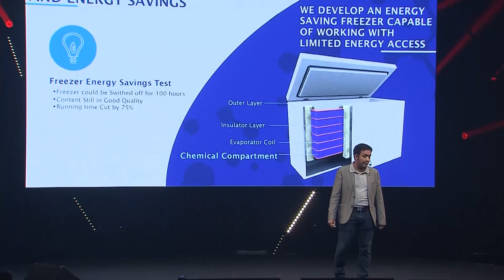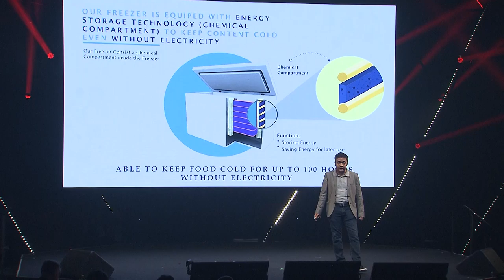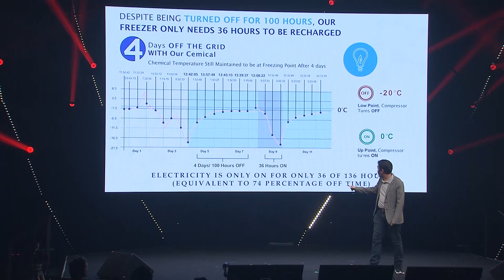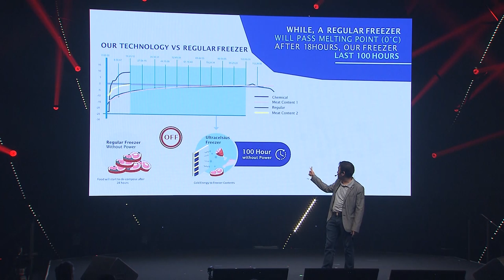Slush Tokyo 2018 Pitch Contest Finals: UltraCelcius, Rumi Djalil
Slush Tokyo 2018 Pitch Contest JAL Winner: UltraCelcius, Rumi Djalil
JAL Airline prize of 250,000 free Airmiles was awarded to UltraCelcius.